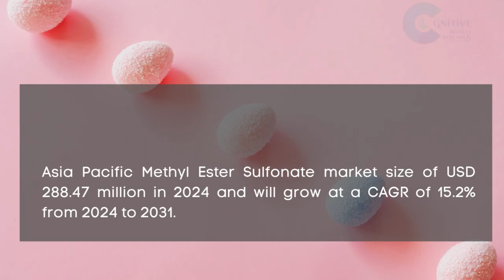Methyl Ester Sulfonate Market Report 2024 | Forecast, Market Size, Growth, Trends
Report Insights: According to Cognitive Market Research, the global methyl ester sulfonate market size will be USD 1254.2 million in 2024. It will expand at a compound annual growth rate (CAGR) of 13.20% from 2024 to 2031.